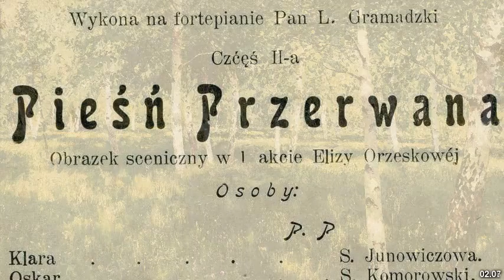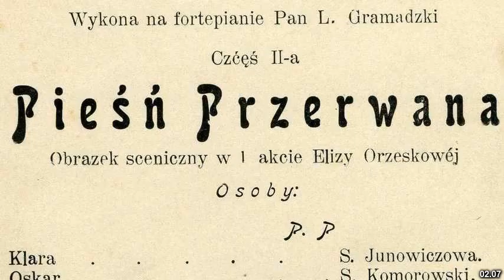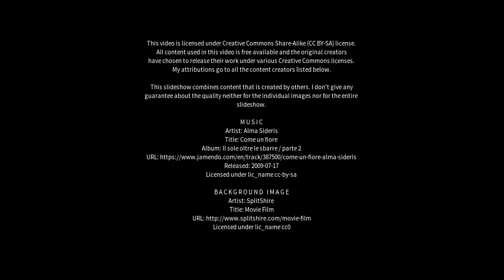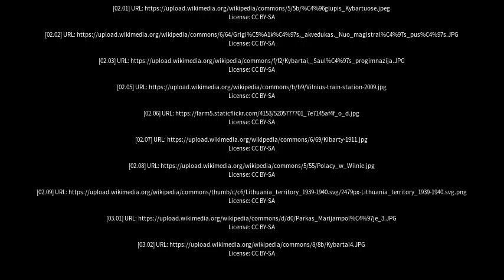Best places to visit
Best places to visit - Kybartai (Lithuania) Best places to visit - Slideshows from all over the world - City trips, nature pictures, etc.